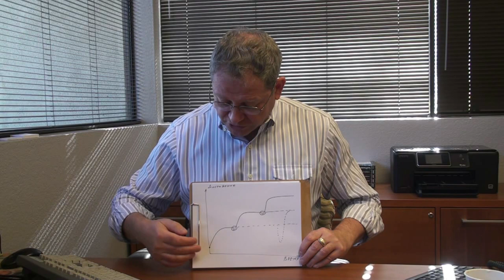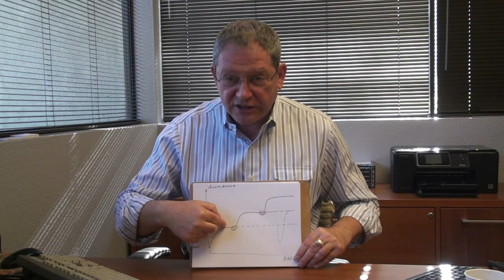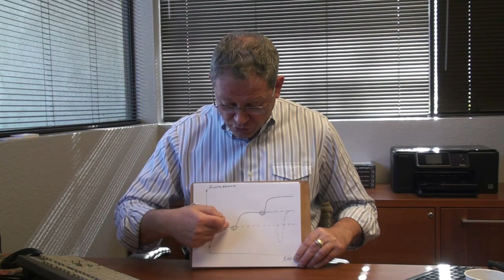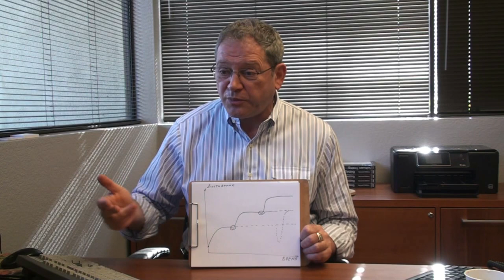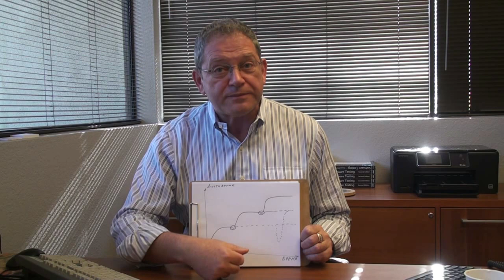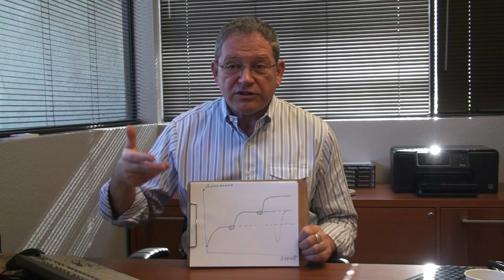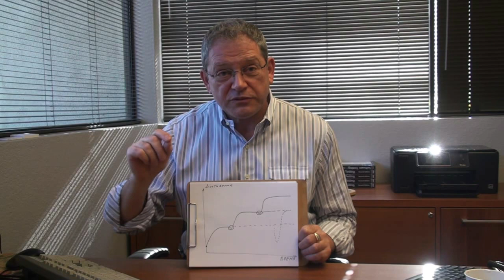США 21: Эмиграция - плато и подъемы линии жизни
Мы применяем теорию плато к эмиграции. Это тот инструмент, который позволяет лучше понять плюсы и минусы эмиграции в развитии, не в застывшем виде, как часто бывает в дискуссиях.